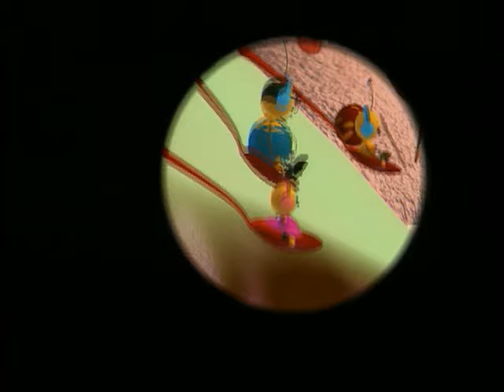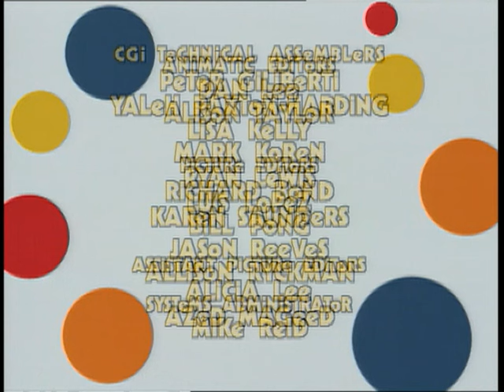Olinek Okrąglinek: Ep.42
A planet made completely out of ice cream has been discovered. And Dad is taking Olie and Zowie there for a yummy fun day!

Uncle Giz’s pomp is a little down, and so is he. It just won’t stand up straight anymore. Space Rangers to the rescue!

Mom and Dad are remembering that special day when they first met, their anniversary. And the cruise they took for their honeymoon.